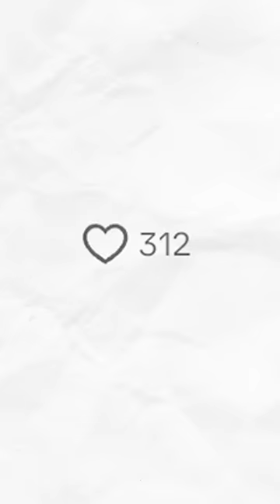Ashley - die Königin der Bots